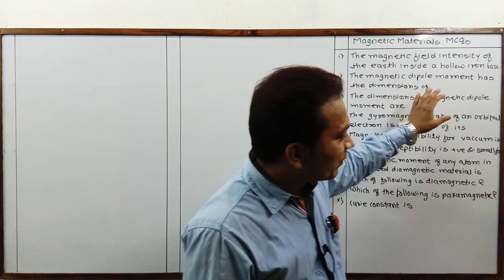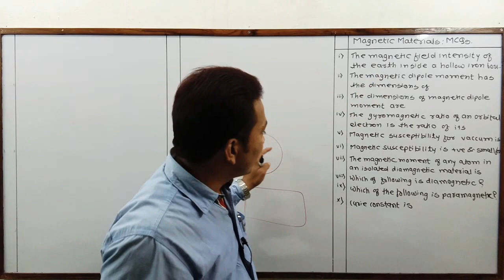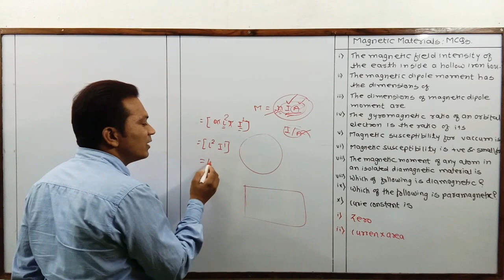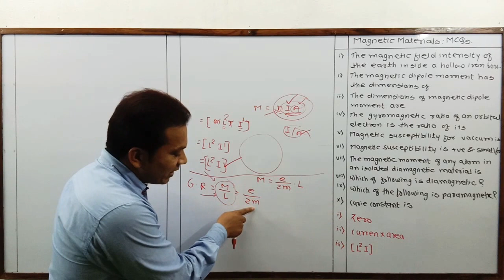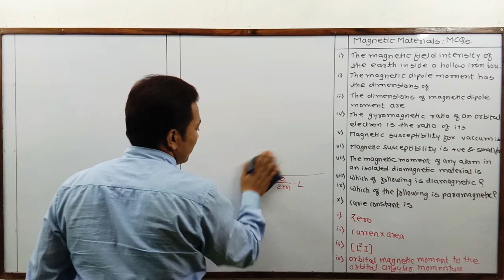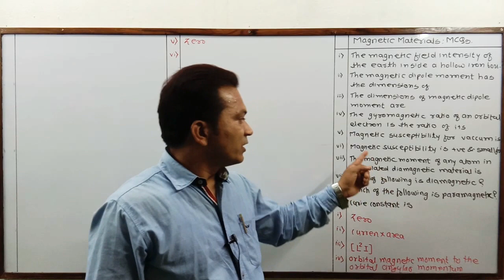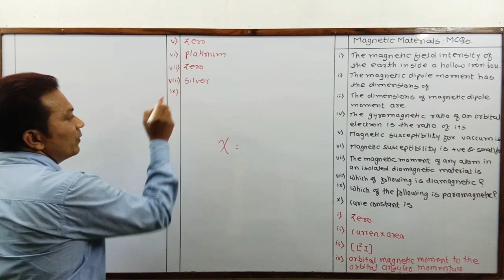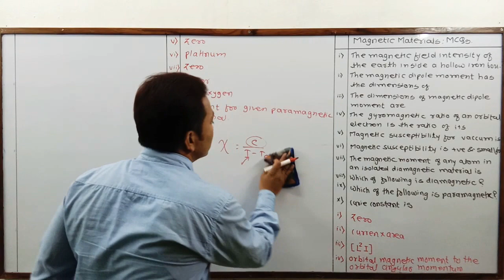Class - 12th - Physics @VasanttSir- Magnetic Materials - MCQs